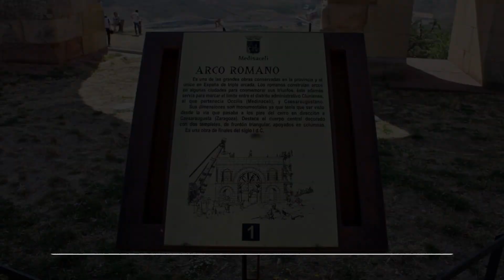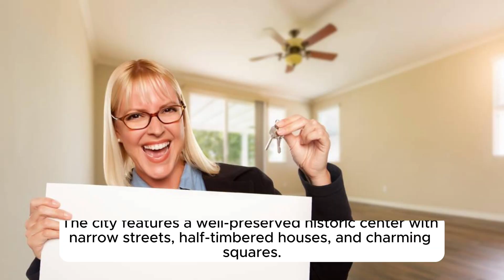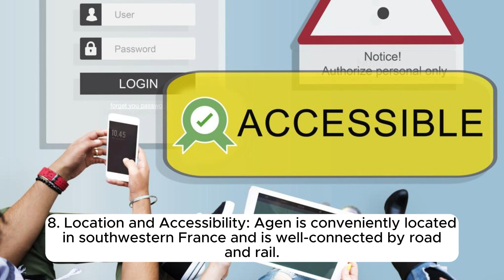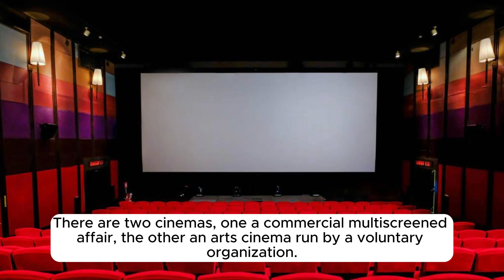Aginnum | Agen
Geography
The city of Agen lies in the southwestern department of Lot-et-Garonne in the Aquitaine region. The city centre lies on the east bank of the river Garonne, the Canal de Garonne flows through the city, approximately halfway between Bordeaux 132 km (82 mi) and Toulouse 107 km (66 mi).

Discovering the Treasures of Heritage: Exploring Cultures and Uncovering the Past
Discovering the history , historical Treasures of Heritage
 Exploring Cultures and Uncovering the Past
Unveiling Heritage Wonders
Journeys of Exploration and Cultural Discovery
Explore Heritage
Discover the Past
Uncover Cultural Treasures
Heritage Adventures
Cultural Explorers
Preserving Our Legacy
Heritage Journey
Unearthing History
Hidden Gems
Discovering Heritage
Connecting with Our Roots
Celebrate Cultural Diversity
Heritage Sites
Richness of History
Rediscover Our Heritage
Embrace Cultural Legacy
Exploring Heritage Wonders
Heritage Explorers
Uncover the Past
Discover Cultural Treasures
Journey Through Heritage
Exploring World Heritage
Preserving Our Legacy
Hidden Gems
Heritage Exploration
Connect with Our Roots
Celebrating Cultural Diversity
Explore Heritage Sites
Embrace the Richness of History
Uncovering Our Cultural Past
Rediscovering Our Roots
Embracing Diversity
Shared History

agen rugby
sua vaincra
garonne agen
rugbyrama
population, agen et agglomération
pourquoi agen est connu
département d' agen
démographie agen

Cultural Heritage
Guardians of Heritage
Revealing Cultural Treasures
Discovering the Stories of Our Ancestors
Exploring Heritage Landmarks
Nurturing a Love for Our Cultural Legacy
Capturing the Essence of Heritage
Embracing the Beauty of Our Cultural Tapestry
Uncovering the Riches of Heritage
Journeys with Explorers
Around the World
 Tourist Attractions, Historical Heritage,
Unveiling Heritage Wonders: Journeys of Exploration and Cultural Discovery
Cultural Discovery
Journeys of Exploration
Unveiling Heritage Wonders
Heritage Explorers, Uncover the Past, Discover Cultural Treasures,
Heritage Explorers, Journey through Heritage, Explorers,
Exploring World Heritage, Preserving Our Legacy,
Unveiling Hidden Gems, Heritage Exploration,
Connecting with Our Roots, Celebrating Cultural Diversity,
Explore Heritage Sites, Embrace the Richness of History,
Uncovering Our Cultural Past, Discover Hidden Gems,
Journey into History, Exploring Cultural Heritage, Preserving Our Cultural Legacy,
Unveiling the Secrets of Heritage, Rediscovering Our Roots,
Embracing Diversity, Heritage Exploration with Explorers,
Unearthing Heritage Sites, Our Shared History,
Celebrating the Richness of Cultural Heritage,
Delving into the Past, Guardians of Our Cultural Heritage,
Revealing Cultural Treasures, Discovering the Stories of Our Ancestors,
Exploring Heritage Landmarks,
Capturing the Essence of Heritage, Explorations,
Uncovering the Riches of Heritage, Journeys with Explorers.